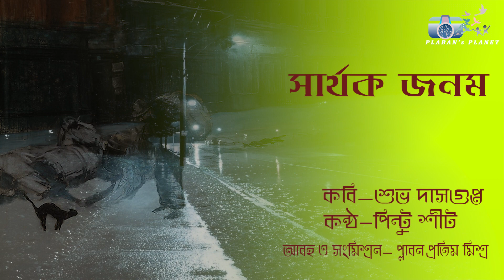SARTHAK JANAM | SHUBHA DASGUPTA | PINTU | PLABAN'S PLANET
কণ্ঠ - পিন্টু

কলমে - শুভ দাশগুপ্ত

আবহ ও সম্পাদনা - প্লাবন প্রতিম মিশ্র

For program and Other information or business related enquiry